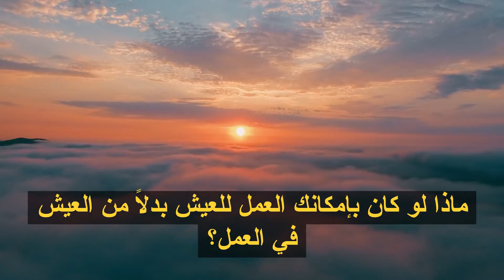ليه متحاولش تغير حياتك للأفضل مع جينيس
Sharkawy.amal

للتسجيل والعمل بالشركة التواصل على واتس آب او ماسنجر